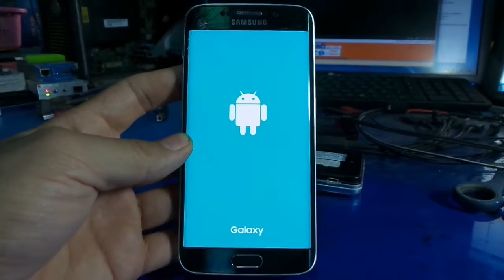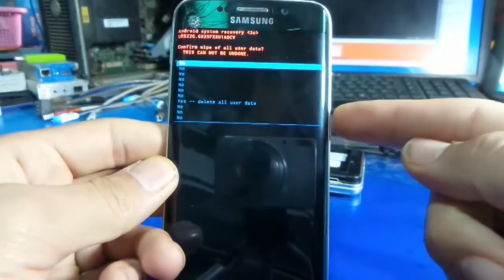samsung s6 edge g925f hard reset